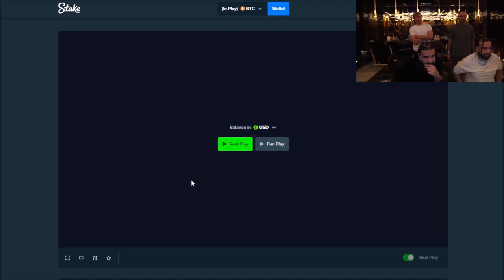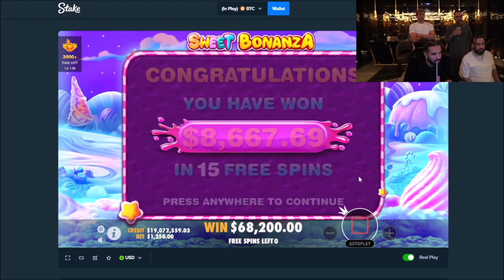Drake Plays Slot Machine Games With French Montana